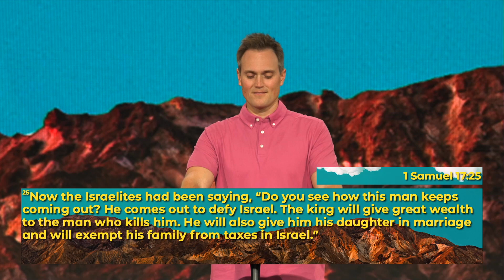A Servant And A Stone | Pastor Brad Wilkinson | Christian Life Austin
Wednesday evening message with Senior Rex Johnson. subscribe to our YouTube channel and follow us on Instagram @christianlifeaustin stay up to date with the exciting things happening here at Christian Life Austin.

To support this ministry and help us continue to reach people all around the world

Christian Life Austin is a church that loves you where you are and helps move you where God wants you to be.